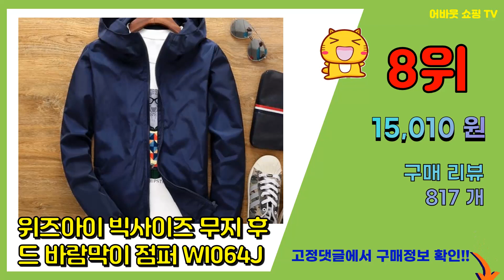남자바람막이 추천 판매순위 Top10 || 가격 평점 후기 비교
❤️❤️❤️요즘 가장 많이팔린 남자바람막이 추천❤️❤️❤️

[00:01]
10위. 로또 남성용 리플렉티브 라인 윈드브레이커 [27,990원]

[00:06]
9위. ANYOU 남녀공용 바람막이 후드 점퍼 패션 빅사이즈후드집업 자켓 [44,860원]

[00:11]
8위. 위즈아이 빅사이즈 무지 후드 바람막이 점퍼 WI064J [15,010원]

[00:16]
7위. 콘피아르 남성 무지 바람막이 TC0801 [29,900원]

[00:21]
6위. 스토리원 남성 4컬러 오버핏 후드 바람막이 자켓 야상 점퍼 JG-FWJK007 [25,900원]

[00:26]
5위. ANYOU 간절기 야상점퍼 바람막이 등산복 남자 재킷 야상 바람막이 캐주얼 코트 [53,290원]

[00:31]
4위. 에버유어스 바람막이 [38,000원]

[00:36]
3위. ANYOU 남녀공용 바람막이점퍼 방수 등산 바람막이 후드 루즈핏 등산자켓 [36,900원]

[00:41]
2위. 아르메데스 남성용 초경량 베이직 기능성 바람막이 AR101 [13,900원]

[00:46]
1위. ANYOU 남성 바람막이 방수 점퍼 기모 후드 등산복 전술복 [38,800원]